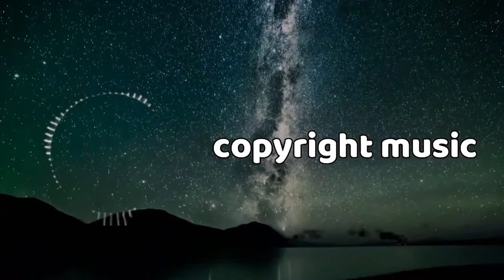Cubic Z - Diamond Ortiz | Royalty Free Music - No Copyright Music | YouTube Music